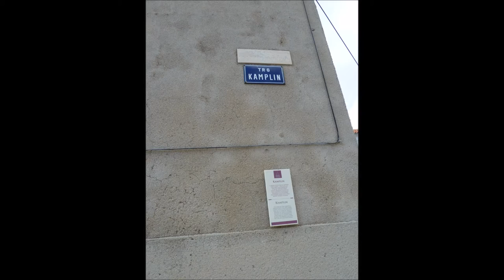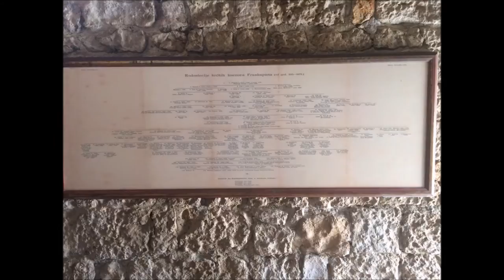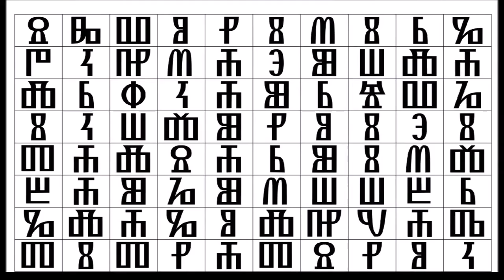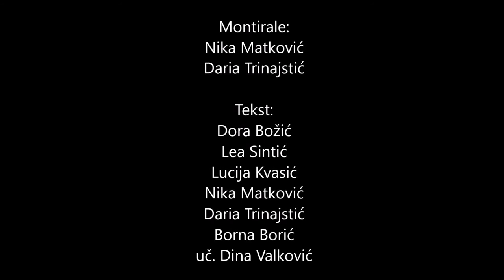Krčki vremeplov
Dokumentarni film o gradu Krku sinkroniziran na njemački jezik

Učenici VI. a i VI. b Osnovne škole „Fran Krsto Frankopan“ MŠ Krk koji polaze izbornu nastavu njemačkog jezika odlučili su zajedno sa svojom učiteljicom njemačkog jezika Dunjom Perhat snimiti dokumentarni film o gradu Krku kako bi ga predstavili učenicima i mentorima, hrvatskih osnovnih i srednjih škola koji su  sudjelovali na 22. Državnom natjecanju iz njemačkog jezika koje se od 11. do 13. travnja održalo u osnovnoj školi u Krku.

Najprije je trebalo osmisliti knjigu snimanja i scenarij na hrvatskom jeziku, u čemu im je pomogla učiteljica povijesti Dina Valković. Ekipu scenarista činili su: Dora Božić, Borna Borić, Lucija Kvasić, Lea Sintić, Nika Matković i Daria Trinajstić. Potom je učiteljica Dunja Perhat prevela scenarij na njemački jezik, u čemu je pomogao i učenik VII. b razreda Marin Geljić. Uslijedilo je snimanje po gradu Krku. Laura Udina i Nika Grdinić odradile su snimateljski dio, a film su montirale Darija Trinajstić i Nika Matković. Glavne uloge dobili su Luana Skomeršić i Dorijan Kvasić koji su interpretirali tekst na njemačkom jeziku.

Posla je bilo puno, ali baš su se potrudili, ma i zabavili naravno. Vrijedni i kreativni učenici iskoristili su različita znanja i vještine posebice iz povijesti, njemačkog jezika i informatike.

Dokumentarni film premijerno je prikazan 12. travnja 2016. Za sve koji ne razumiju njemački sažet ćemo njegov sadržaj.  Luana je sveznalica zaljubljena u povijest koja se hvali svojim gradom i pokušava nestrpljivog Dorijana zainteresirati za lokalne znamenitosti. Ona tvrdi da je njezin grad kao vremeplov jer se u njemu mogu pronaći tragovi iz različitih dijelova povijesti.

Sastaju se na Veloj placi kako bi započeli svoje putovanje krčkim vremeplovom. Luana Dorijana upoznaje s antičkim dijelom gradske povijesti. Pokazuje mu rimske ostatke: natpis „Presjajni grad Krčana“, cardo, decumanus, forum, mozaik, terme, antički dio zidina, Venerin žrtvenik, Venerin hram, Kamplin. Potom mu otkriva detalje iz srednjovjekovne i novovjekovne povijesti o Krčkim knezovima Frankopanima, kaštelu, palači na Pjanki, razdoblju mletačkog vladanja i Lepantskoj bitci. Luana zadaje Dorijanu i jednu zagonetku. Trebao je pronaći glagoljska slova K koja svijetle u mraku. Za nagradu je dobio slatki trag frankopanske povijesti, komad torte Krčka kneginja. Pokušava ga nagovoriti i da zapleše gradski ples Povero Keko. Šetnjom po gradu bili su i na perilu, gledali brodove u luci i tražili različite graditeljske stilove u krčkoj katedrali. Dorijan je naučio prepoznati frankopanske grbove, pa mu je Luana obećala otočki specijalitet – šurlice za ručak.

Dorijana je zanimalo kako Krčani danas žive i čime se bave. Luana je naravno znala odgovore na sva pitanja. Vesela šetnja gradom završava Luaninim pozivom Dorijanu da dođe ljeti u vrijeme Lovrečeve kada je u Krku najživlje kako bi mu otkrila nove krčke zanimljivosti.

 Učiteljica povijesti Dina Valković